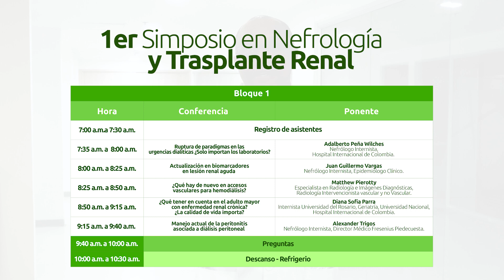Primer Simposio en Nefrología y Trasplante Renal - FCV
Estamos a nueve días de nuestro 1er Simposio en Nefrología y Trasplante Renal 🗓️🏥 un espacio dedicado a la discusión, intercambio de conocimientos y avances en el manejo de la enfermedad renal y el trasplante 🙌🏼

¡Te esperamos! inscríbete en nuestra página web o al 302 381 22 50!